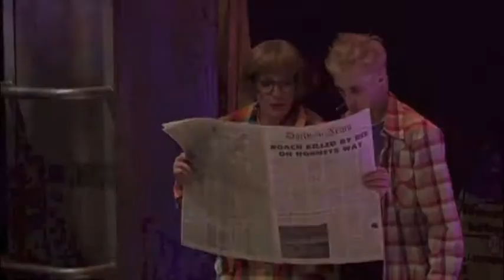Legend of the Vanished Killer from PEST CONTROL THE MUSICAL.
The story of The Vanished Killer

Darren Ritchie, Beth Malone, Joanna Glushak, John Allsopp, Dana Meller, Jay Willick, Cleavant Derricks, Suzanne Carlton, Paul Denniston, Megan S. Densmore, Janet Fontaine, Alex Robert Holmes, J.R. Mangels, Karesa McElheny, Sabrina Miller, Billie Puyear, Erik Sorensen, Johnathan Zenz.

Book by John Jay Moores, Jr.  Music by Vladimir Shainskiy.  Lyrics by Scott DeTurk.  Directed and choreographed by James J. Mellon.  Behind the scenes stuff by Kevin Bailey.